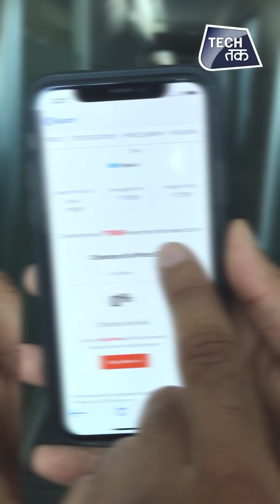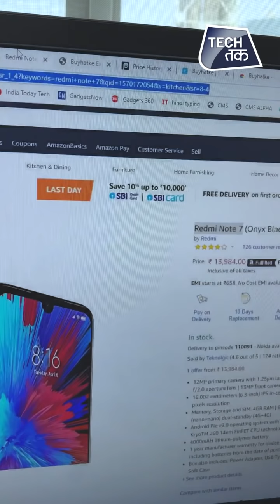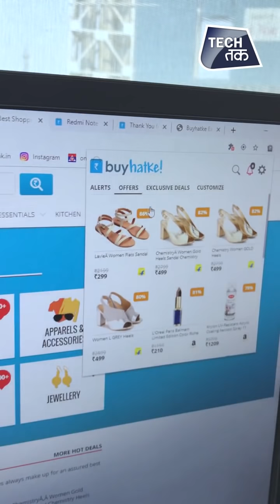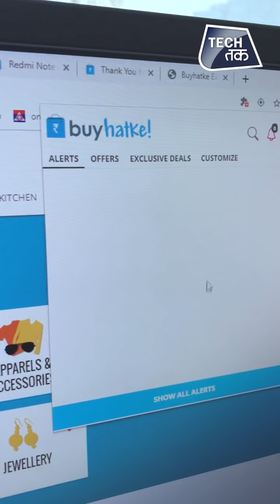ऐसे होगी ऑनलाइन शॉपिंग पे ज़्यादा से ज़्यादा बचत | ONLINE SHOPPING TRICKS | Tech Tak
Here are some tricks to help you get the best discounts while shopping online. Get the best deals and reap maximum benefits from your online shopping experience.

Update to a better version of yourself, every month.